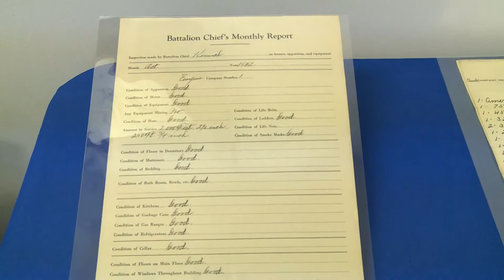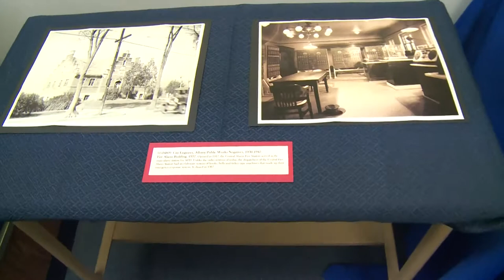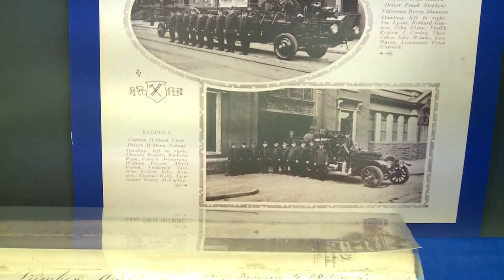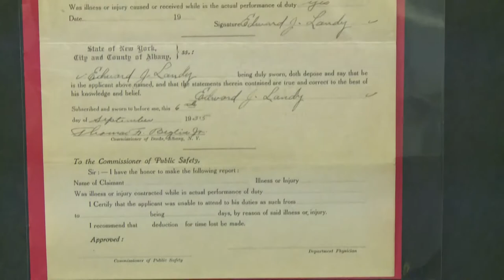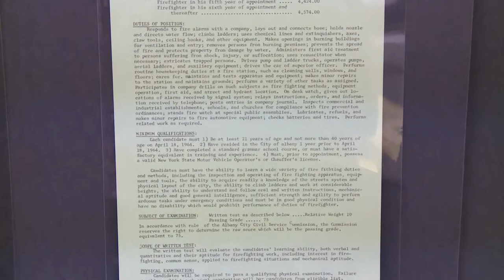Albany County Hall of Records: A History of the Albany Fire Department (October 2019)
Albany County Clerk, Bruce A. Hidley and the Albany County Hall of Records are proud to present 'A History of the Albany Fire Department' with Retired Lieutenant Bill Tobler, chairman of the Albany Firefighters Museum.